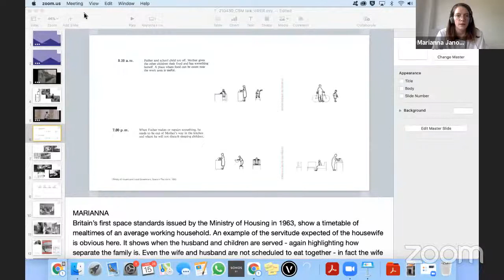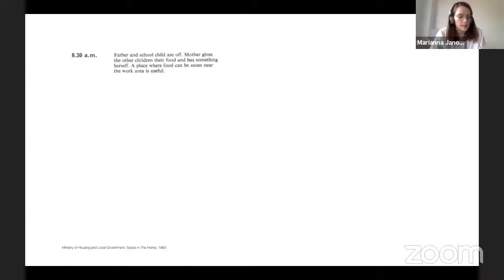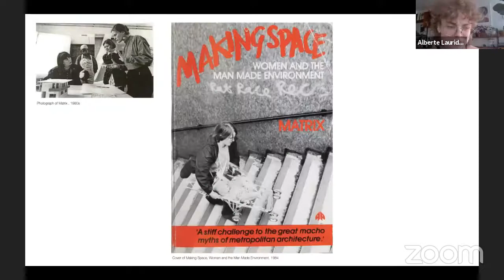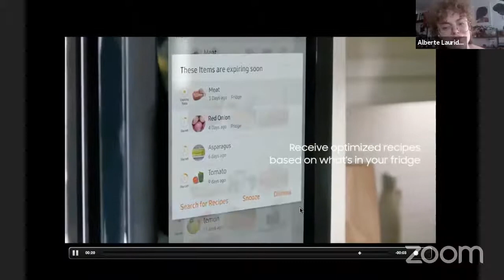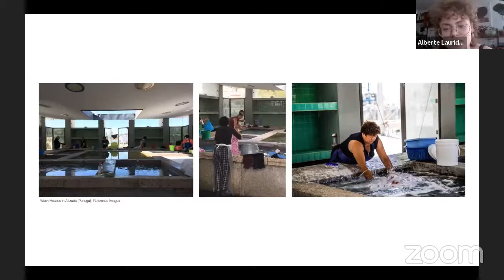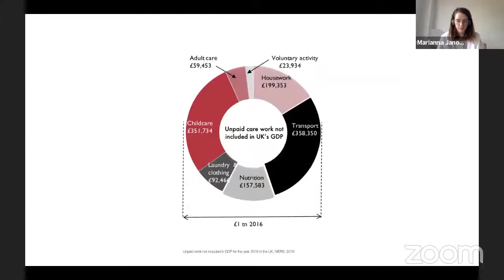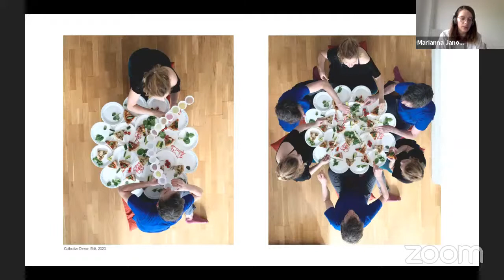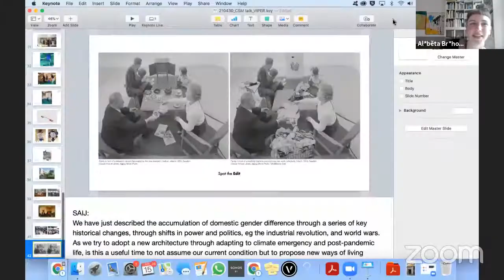Edit: Honey, I'm Home!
The floor plan of a typical house can be read as a diagram of familial and gendered power relations through the simple demarcation of space. This spatialised diagram of power structures has been naturalised to the point that it is rarely interrogated properly, and duplicated without concern for its contribution to the current housing and social crisis.

An ongoing research project, ‘Honey, I’m Home’ questions the architectural qualities of domestic spaces through the critique of their foundations: the nuclear family.

Edit is a group of womxn working collectively to challenge the enduring biases and hierarchies embedded in the built environment. The feminist design collective believes in full social, economic, and political equality for all and uses design as a tool to support more egalitarian interactions, both during the design process and as an outcome of the finished project.

In 2020 Edit was commissioned to design ‘How We Live Now’ for the Barbican Centre. The exhibition showcases the work of Matrix Feminist Design Cooperative and it is due to open this spring. Edit’s proposal aims to address how an archive of feminist architectural artefacts can be displayed and disseminated in a feminist way, both through the design of the exhibition infrastructure as well as the graphic material.

In 2021, Edit was selected by the Future Architecture Platform for their call for ideas with the project Honey, I’m Home. This ongoing research project, focusing on domestic design, explores how the layout and contents of our homes have the power to influence and maintain established gender and family roles. As part of the same research project, Edit exhibited a fictional prototype for collectivising domestic labour at the Oslo Architecture Triennale in 2019. As an alternative to the capitalist assumption that housework is most efficient when performed individually, the Gross Domestic Product is a device that can be used only by three people.

Members of Edit are: Alberte Lauridsen, Alice Meyer, Hannah Rozenberg, Marianna Janowicz, Svitlana Lavrenchuk, Saijel Taank, Sophie Williams

This event was part of VI PER's 2021 Future Architecture Platform programme.